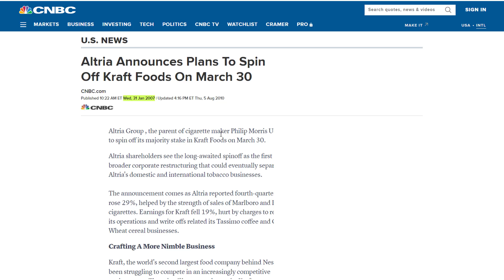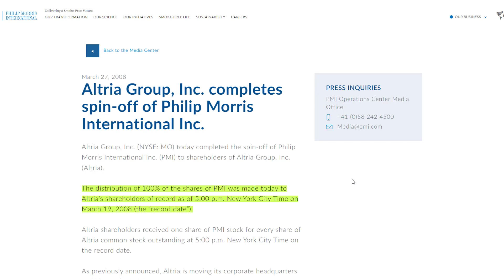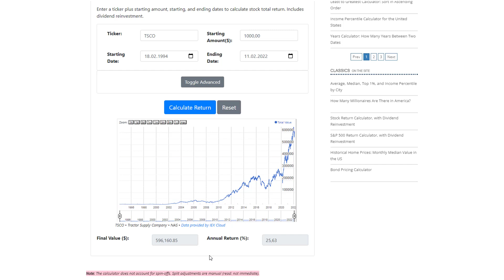Diese Dividendenaktien stellen Wachstumswerte in den Schatten